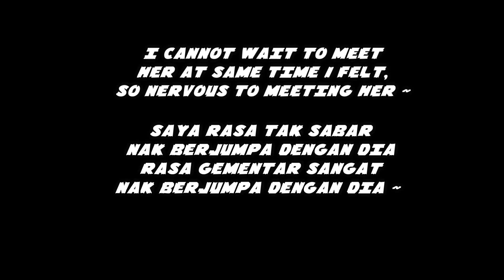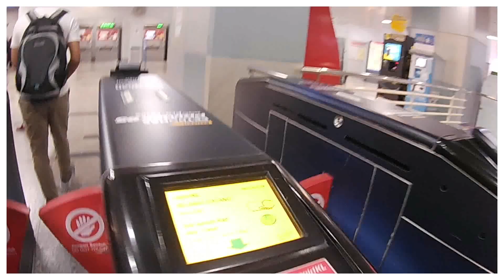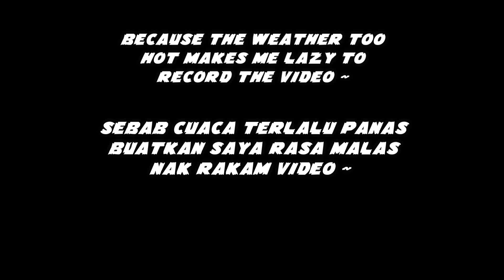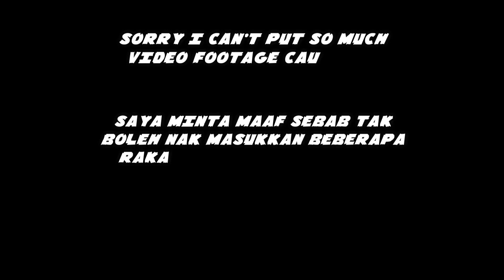Finally, I Met Her in Real Life 🥰 ft Mokabahh #37 (ENG SUB)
Hey, guys & Assalamualaikum. It been a while again , as usual been busy with my work now. This time video I finally can hangout with Mokabahh after she just done her quarantined the other day. If you guys wanna know more, don't forget to watch ok 😉.

If you guys want to see Mokabahh channel, here is the link:- 👌